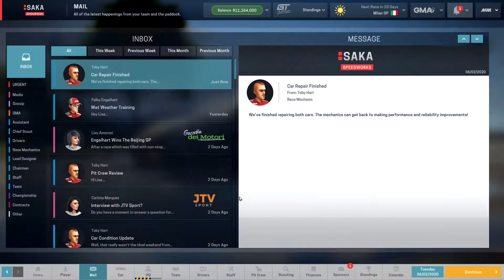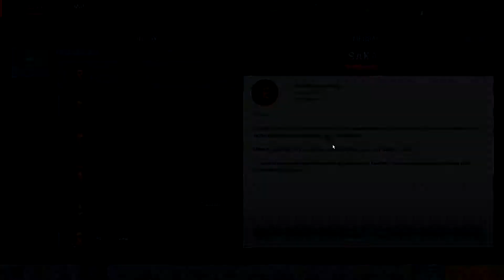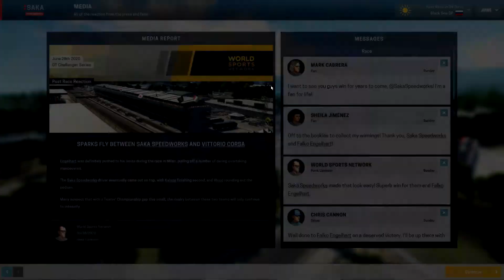Motorsport Manager GT Class Season 5 Milan GP! - 56 - (PC Custom Team)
We take on Milan, Italy in the next race of Season 5!